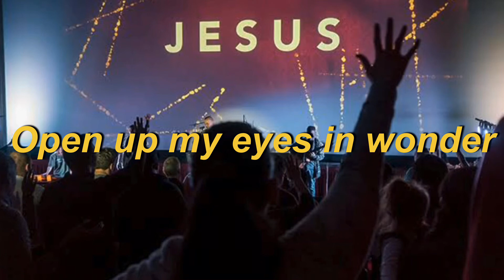BUILD MY LIFE WITH LYRICS